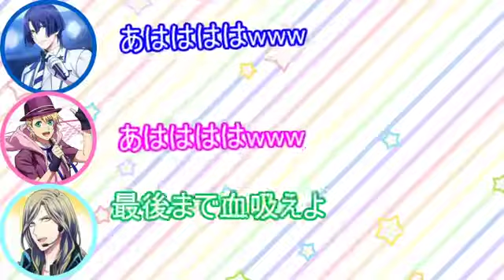【うたプリ文字起こし】川柳回、面白すぎて3人大爆笑wしもんぬ、すずさん「お腹痛いwww」まえぬ「面白すぎるwww」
うたプリ文字起こしch:

【Free!文字起こし】はじめました!【再生リスト】

【おそ松さん文字起こし】はじめました!【再生リスト】

【通学・通勤のお供に】即興ソング集

【しもんぬ×鈴さん×鳥さん】

【しもんぬ×鈴さん×まえぬ】

【しもんぬ×鈴さん】

【しもんぬ×鈴さん×きーやん】

【しもんぬ×鈴さん×祥ちゃん】

他にもあるのでぜひ再生リストをご覧になってみてください!

【うたプリ文字起こしシリーズ】
【うたプリ文字起こし】森久保祥太郎さん即興ソング「栗拾い」どうぞ!【鈴さん、しもんぬ大爆笑www】

【うたプリ文字起こし】下野紘さんで「私の秘密教えます」どうぞ!【鈴村さん、祥ちゃん大爆笑www】

あなたの通学・通勤のお供に、寝る前のちょっとした癒しになれるよう投稿していきます。
各声優さんの組み合わせや通学・通勤の時に聴きたい即興ソング集など再生リストも充実させていくので是非聞いてみてください^ ^
投稿頻度多めで頑張ります!